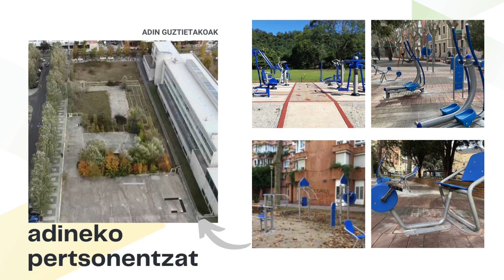VGH110 ParqueIntergeneracional - 2024